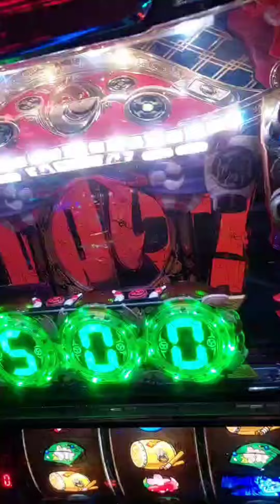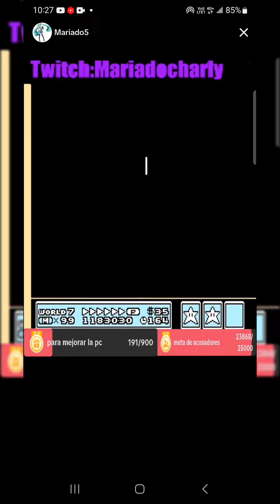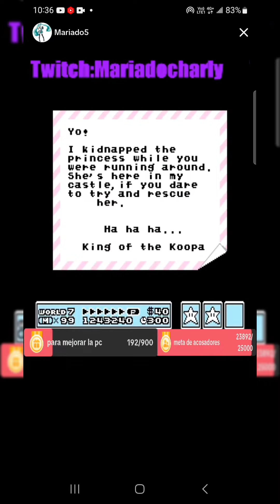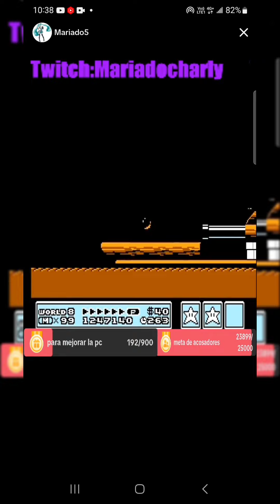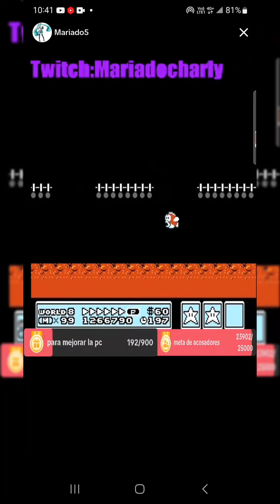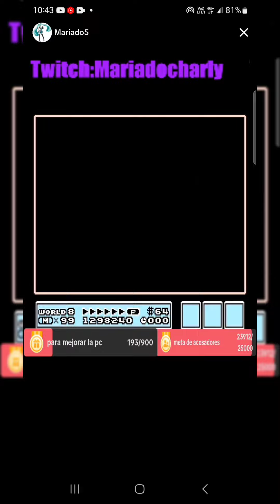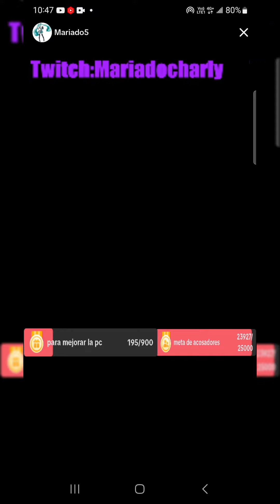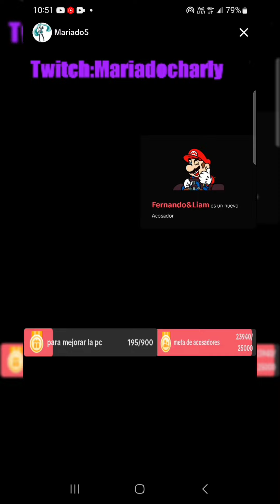大工源 台灣Slot 凍結大事故 最強上乘演出分享!!